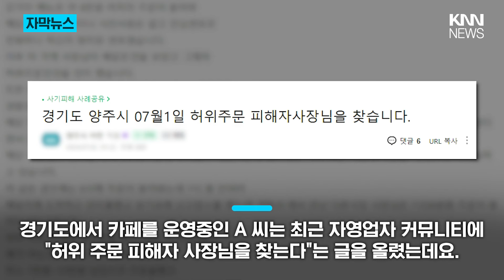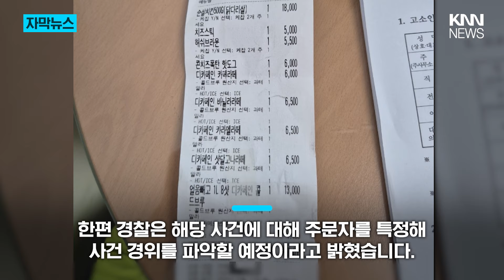가게 사장이 직접 올렸다..."허위 주문 피해 사례 찾습니다" / KNN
/ knn.news